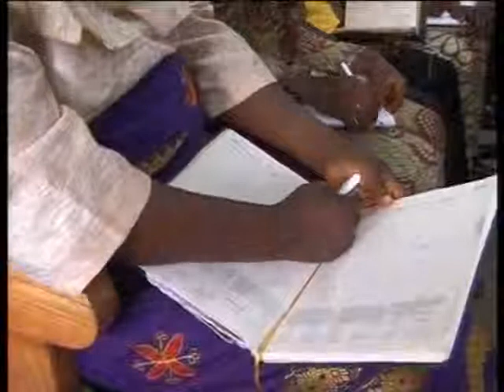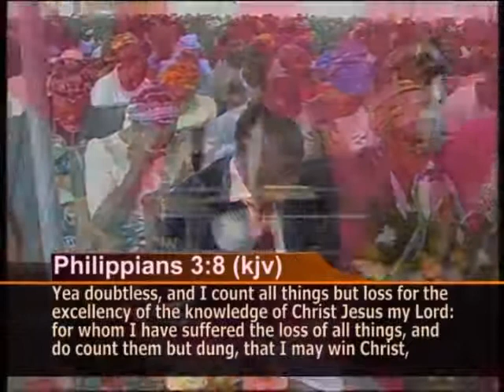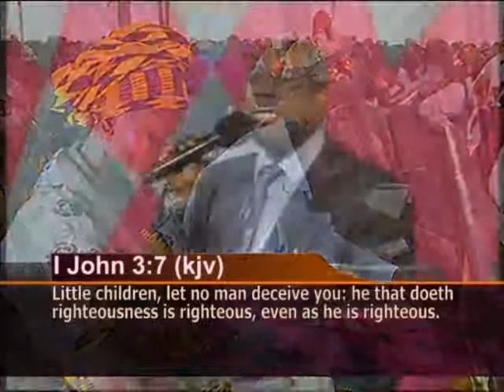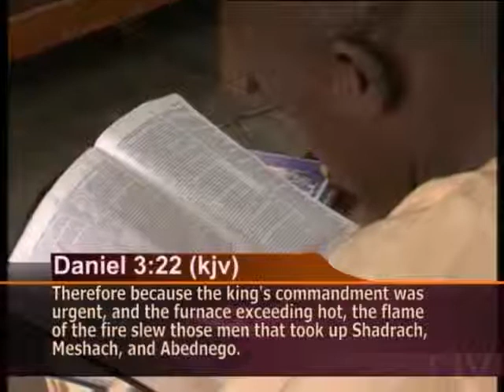The Power And The Privilege Of The Righteous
Sunday Worship Service sermon preached by Pastor W.F. Kumuyi